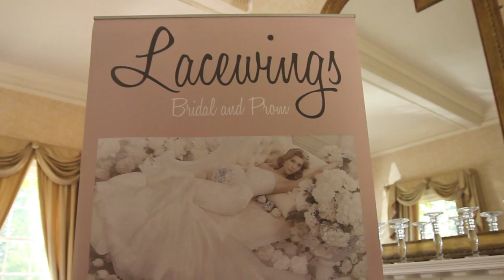Lacewings Wedding Dress Presentation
Lacewings wedding dress